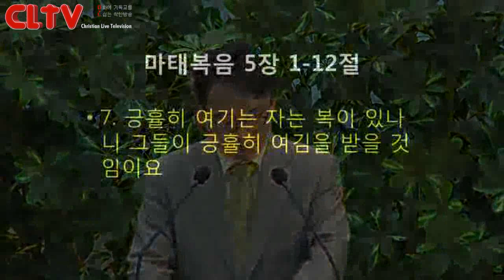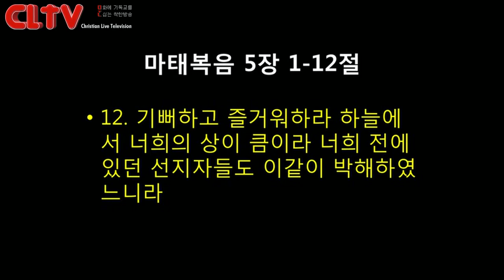CLTV파워메시지_2016.6.26_에덴교회(곽성덕 목사)_'하나님의 나라 백성으로 살기'